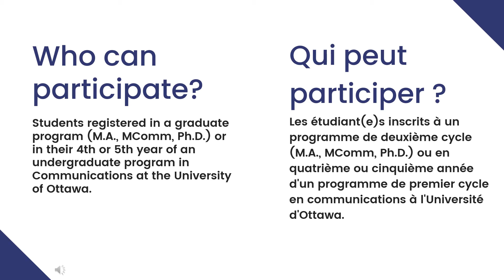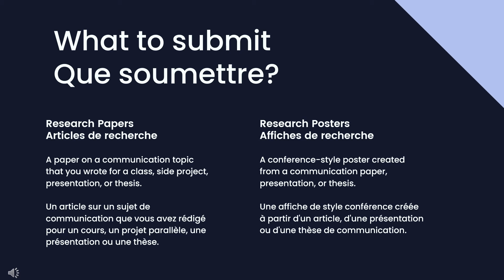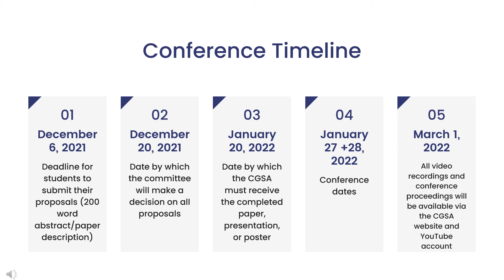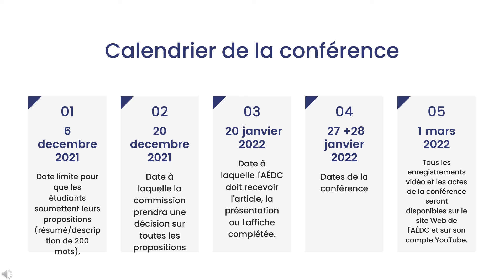CGSA-AÉDC Presents: InterCOMM 2022